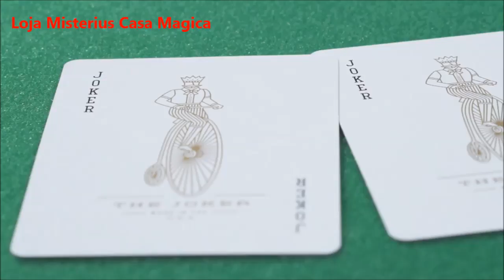Loja Misterius Baralho Monarchs Vermelho